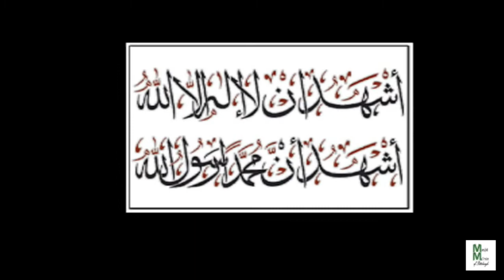"HE TOLD THE TRUTH EVEN THOUGH HE'S A LIAR" Jumu'ah Khutbah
Purchase your copy of Usul ud-Deen (The Foundations of the Religion) by Shehu Uthman Dan Fodiyo:

Purchase your copy of Watheeqat ul-Ikhwaan by Shehu Uthman Dan Fodiyo:

Purchase your copy of 40 Hadith Concerning Jamaa'ah by Imam Na'eem Abdullah: